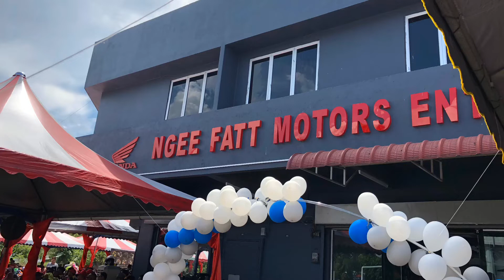RS Manjung : Event Opening Ngee Fatt Motors Batu Gajah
1 Mei 2019. Ride to Event Opening Ngee Fatt Motors